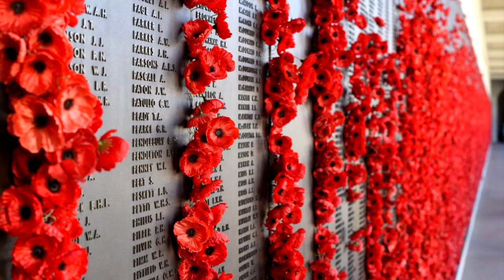ANZAC Day Taste Test - Why Not #5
In Australia, April 25th is ANZAC Day, a day of remembrance for the Australian and new Zealand soldiers that fought in WWI and WWII.
To honor this day, Angie and I decided to try out some different Australian foods.